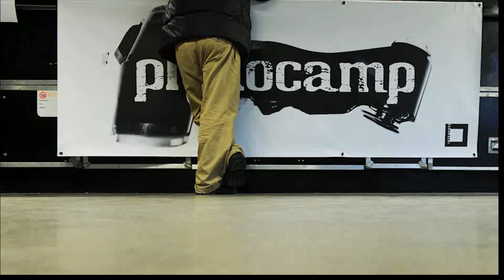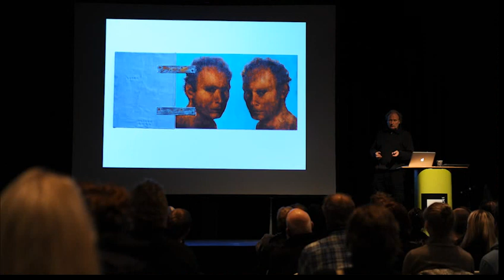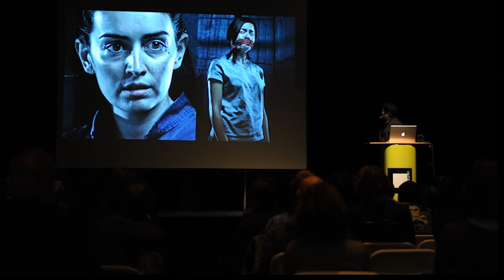Photocamp 2010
Stemningsrapport fra Photocamp 2010 i Oslo. Vi ser klipp fra foredragene med Vibeke Tandberg, Per Fronth, Bjørn Opsahl og Jan Grarup, Interfotos studiofotografering med mer.

Denne multimediavideoen er laget for av visualdays.no.